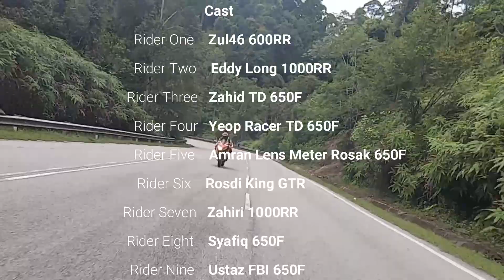CB/CBR 650F & Friends Sunday Ride Ulu Yam (4 Oktober 2020)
Aktiviti biasa selang beberapa minggu kami berkumpul dan ride santai bersama-sama. Lokasi memang tak lain tak bukan bermula dari Petronas Sg Tua, Ulu Yam ke Batang Kali. Singgah sarapan kemudian naik ke Genting Highlands sebelum turun ke Karak menghala ke Bukit Tinggi.